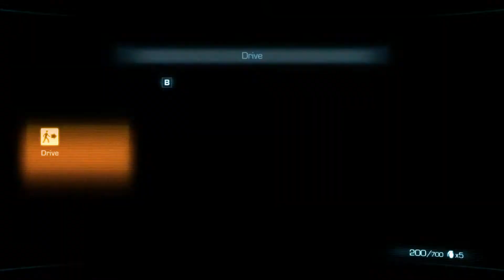Army of Two: The Devil's Cartel Let's Play - Part 4 [No Commentary] (Graveyard Showdown!)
If the video does not play in HD, please wait for it to finish rendering. YouTube sometimes takes a while...

This is Part 4 of Army of Two: The Devil's Cartel. There will occasionally be long awkward pauses in the middle of gameplay, so just a heads up. I'm not sure how long these videos should be, so they will range from around 30 minutes to an hour at most (around 20 minutes if I didn't have time to record more). Feedback would be appreciated!